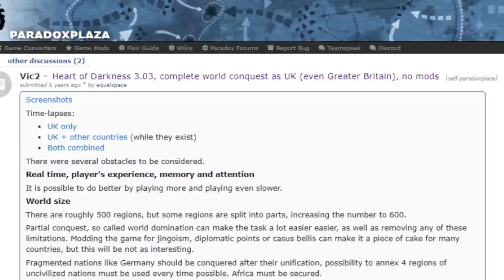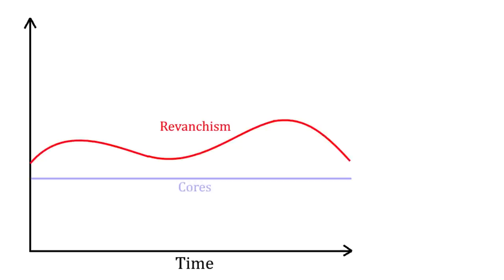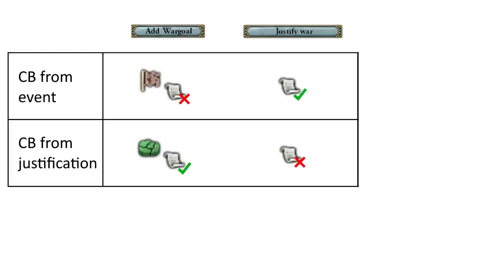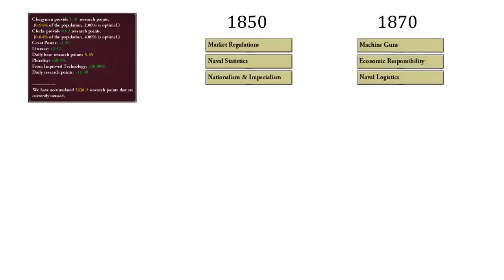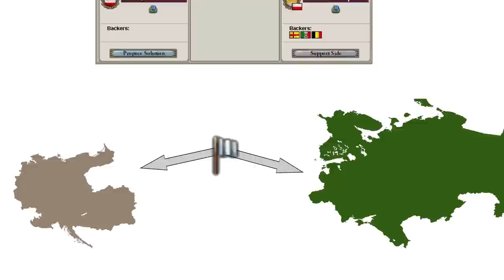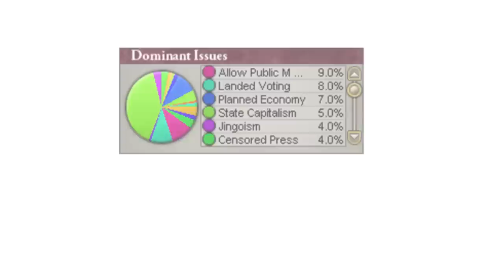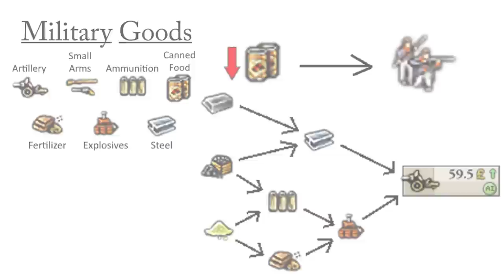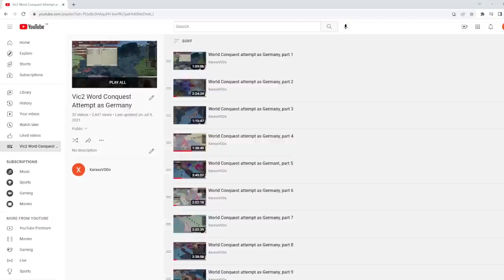How To Conquer The World In Victoria 2 (World Conquest Explained)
It's finally here, the definitive (i.e, literally only) video guide to doing a world conquest in Victoria 2! It also just so happens to be by far the biggest and most ambitious video I've ever made, coming off the heels of almost a year of Vic2 WC content. I hope you'll enjoy and/or find it useful!

My world conquest was originally streamed live on my twitch channel

Timestamps:
0:00 Intro
0:47 Part 0: Some Background
3:30 Part 1: Why Victoria II World Conquests Are So Difficult
5:48 Part 2: Revanchism & Jingoism
12:43 Part 3: War Justifications & Diplo Points
19:19 The Liberation-Conquest Exploit
23:26 Part 4: Colonization
35:21 Part 5: Dealing With Truces
40:12 Part 6: Militancy & Rebellion
46:58 Part 7.a: Warfare
49:26 Part 7.b: Industry
50:27 Part 7.c: Infamy
51:54 Part 7.d: Technology
53:14 Part 8: Other WC-Viable Countries
57:14 The End Of The Video